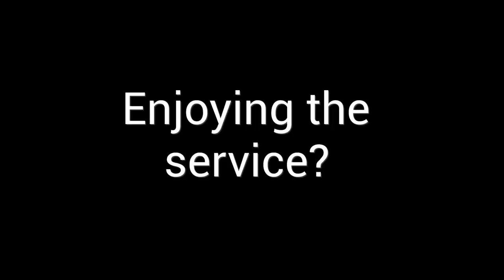Sunday Service Moments